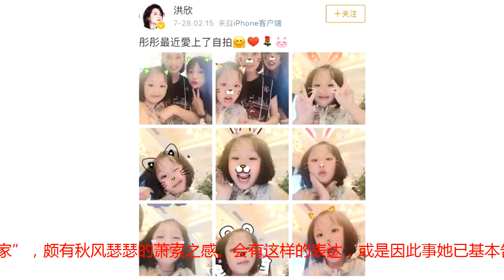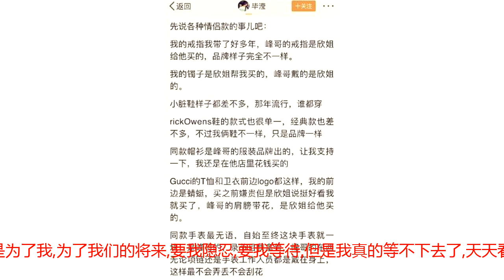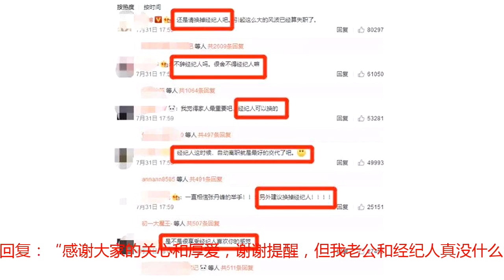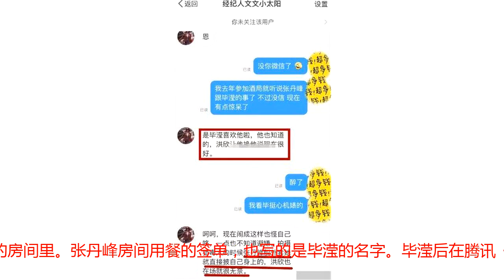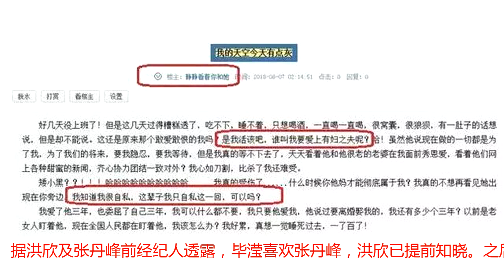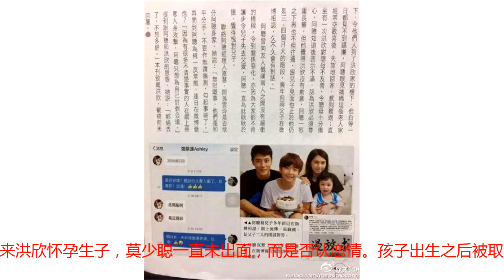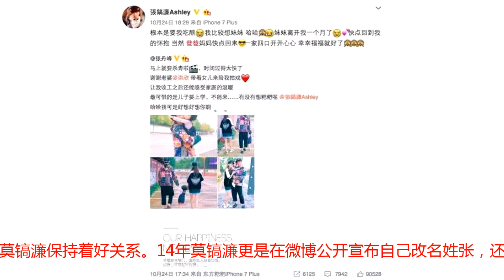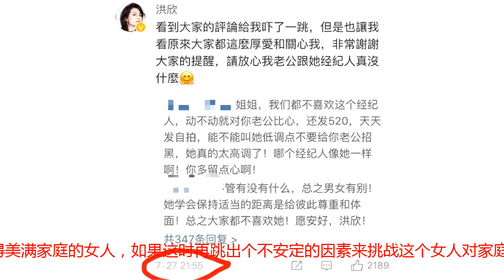张丹峰的经纪人黯然离职，原来洪欣才是剪蜡烛的娴妃娘娘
张丹峰与经纪人毕滢的绯闻事件已过了些时日，如今毕滢的去留并未像之前那样屹立不倒，而是有消息传出她已经悄然离职。或许是因离开而无所顾忌，让毕滢更加大胆吐露真心。她做的第一件事便是把微博个人签名改成“浪迹天涯，四海为家”，颇有秋风瑟瑟的萧索之感。会有这样的表达，或是因此事她已基本告别了经纪人行当，而其中包含的感情成分却又不言而喻。还未从这场风波中抽离的她，疑似开小号在天涯一吐自己的内心想法，将其取名为“静静看着你和她”。标题：“我的天空今天有点灰”。以下为原文：好几天没上班了！但是这几天过得糟糕透了,吃不下、睡不着,只想喝酒,一直喝一直喝,很窝囊,很狼狈,有一肚子的话想说，但是却不能说。这还是原来那个敢爱敢恨的我吗？是我活该吧，谁叫我要爱上有妇之夫呢?哈！虽然他说现在做的一切都是为了我,为了我们的将来,要我隐忍,要我等待,但是我真的等不下去了,天天看着他和他很老的老婆在我面前秀恩爱,看着他们上各种甜蜜的新闻,齐心协力团结一致对外?我心如刀割,比杀了我还难受。哈哈哈哈哈. 我真的受伤了，什么时候你他妈才能彻底属于我?我真的不想再看见她出现在你旁边，我知道我很自私，这辈子我只自私这一回